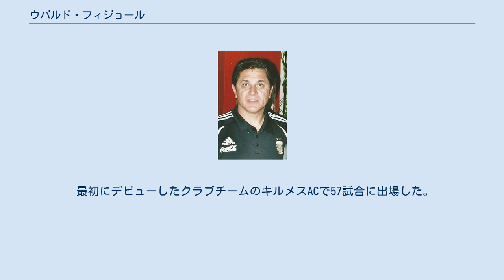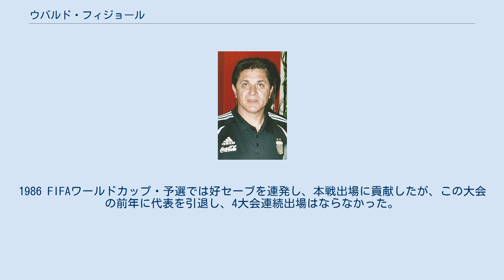ウバルド・フィジョール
ウバルド・フィジョール（Ubaldo Matildo Fillol、1950年7月21日 - ）は、アルゼンチン出身の元同国代表サッカー選手、サッカー指導者。
現在はアルゼンチン代表のゴールキーパーコーチを務めている。
 最初にデビューしたクラブチームのキルメスACで57試合に出場した。
1972年にラシン・クラブに移籍し、1974年からは9年間CAリーベル・プレートに所属した。
それからAAアルヘンティノス・ジュニアーズ、ブラジルのCRフラメンゴ、スペインのアトレティコ・マドリードに在籍した。
その後アルゼンチンに戻り、ラシン・クラブに在籍し、1991年にCAベレス・サルスフィエルドに在籍したのを最後に現役を引退した。
 1974年にデビューし、同年開催されたFIFAワールドカップに出場した。
4年後の1978 FIFAワールドカップでは、若きキャプテンダニエル・パサレラ、ストライカーマリオ・ケンペスらと共にアルゼンチンのワールドカップ初優勝に貢献した。
そして4年後の1982 FIFAワールドカップにも出場した。
1986 FIFAワールドカップ・予選では好セーブを連発し、本戦出場に貢献したが、この大会の前年に代表を引退し、4大会連続出場はならなかった。